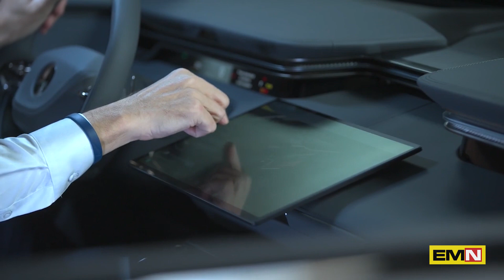Lotus is synonymous of innovation, technology and speed - Electric Motor News n° 35 (2022)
Maximilian Szwaj, Vice President Lotus Technology and Managing Director LTIC, said that Lotus is well known by innovation, technology and speed but this is just the start and now the company is working to build some important bechmark for the future.
In italiano - Lotus è sinonimo di innovazione, tecnologia e velocità
Maximilian Szwaj, Vice President Lotus Technology e Managing Director LTIC, ha affermato che Lotus è ben nota per l'innovazione, la tecnologia e la velocità, ma questo è solo l'inizio e ora l'azienda sta lavorando per costruire alcuni importanti punti di riferimento per il futuro.
Video in lingua inglese.